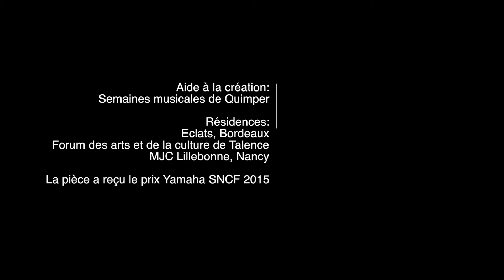LES CONCERTRISTES Teaser 9 min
Spectacle de théâtre musical burlesque
écrit et interprété par JULIE LEROUX et CLARA PERTUY

Deux pianistes virtuoses et déjantées vous proposent de voyager au cœur de leur pays d'origine: la Hongrie, avec une interprétation sans égale de la Rhapsodie hongroise n°2 de Liszt et des Danses Hongroises de Brahms.
De leurs costumes de scène, leurs gestes, à leur prestation musicale, tout est calculé...ou presque!
Le contraste et l'extravagance de ces œuvres classiques, inspirées de la musique Tzigane, se retrouvent dans les personnalités opposées des deux musiciennes. A travers la folie grave de l'une et légère de l'autre, elles vont jouer ensemble, se confronter puis s'aimer, s’enivrer, danser, et rêver de leurs racines...
 De surprises en surprises, le piano, les artistes et le public trouveront leur espace de liberté à travers une musique classique bien vivante, un récital animé, et un humour métronomique!